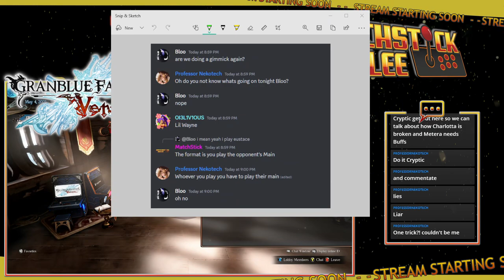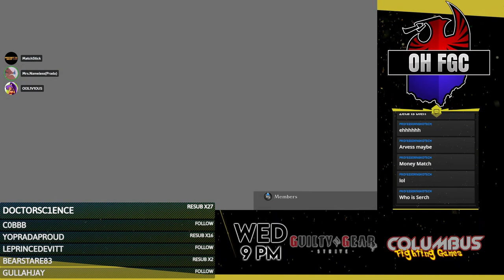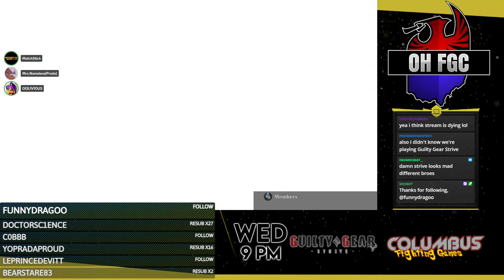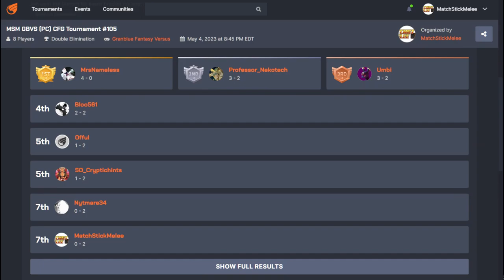MSM GBVS PC Online Weekly 105 ☆Time Stamped☆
00:00 Intro
12:45 ProfNekoTech (Lunalu) vs MatchStick (Metera)
19:50 Bloo (Vira) vs Offul (Eustace)
25:15 Bloo (Metera) vs Prof Nekotech (Eustace)
31:05 SO|Prada (Kat) vs Umbi (Cag)
43:25 Offul (Metera) vs MatchStick (LunaLu)
51:10 Bloo (Char) vs Cryptic (Eustace)
57:35 Umbi (Vira) vs Offul (Kat)
1:08:30 Winners Final
1:22:50 Losers Semi
1:30:45 Losers Final
1:43:25 Grand Final